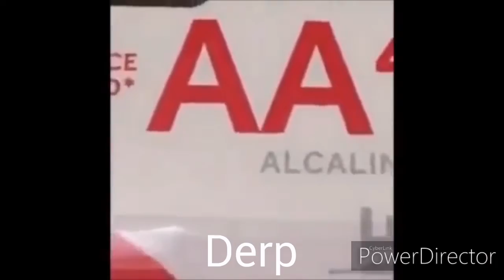The Trolling Team as vines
Gift for who loves trolling!